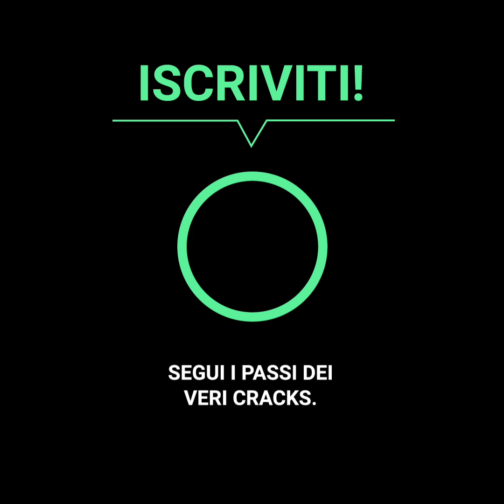Lascia la prima divisione a 22 anni per colpa di quello che c’era sul suo telefono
“Ormai non mi piaceva neanche più giocare”.

Questo non è il primo caso di un calciatore che appende gli scarpini quando stava per partire, Ted Smith ha vissuto la stessa cosa all’inizio dell’anno.

Spero che capiate la lezione dietro a questo pessimo allenamento.